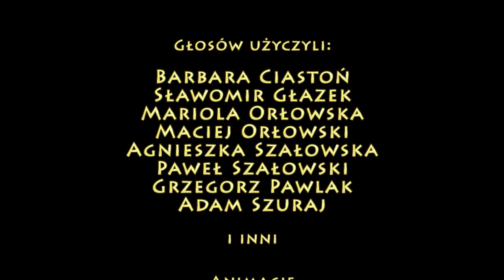PPE: UBEZPIECZENIA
Jeśli chcesz uniknąć jakiegoś ryzyka, najlepiej podzielić się tym ryzykiem z innymi. Jak to zrobić? To proste: ubezpieczyć się.